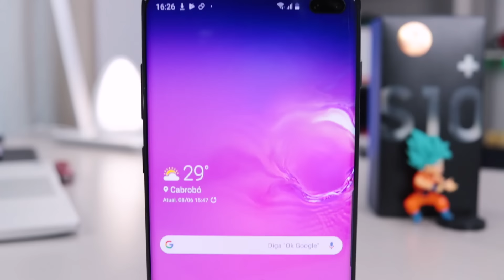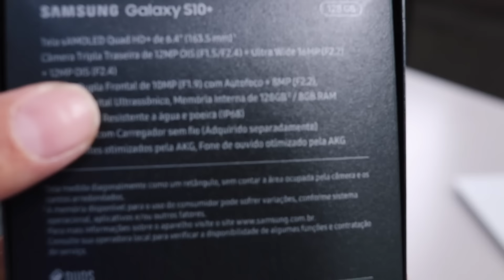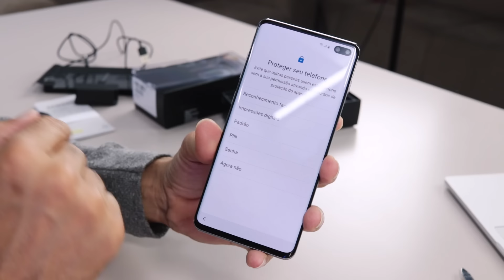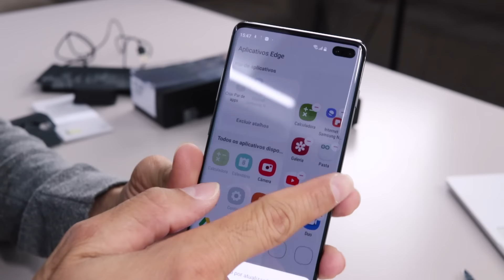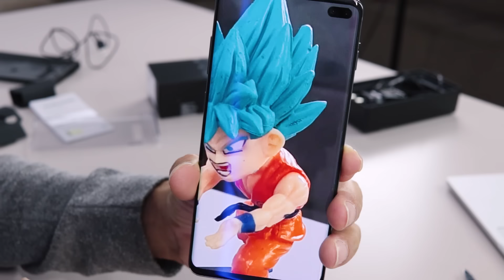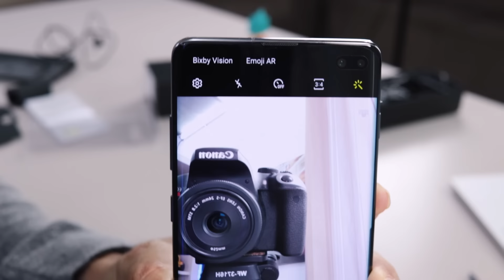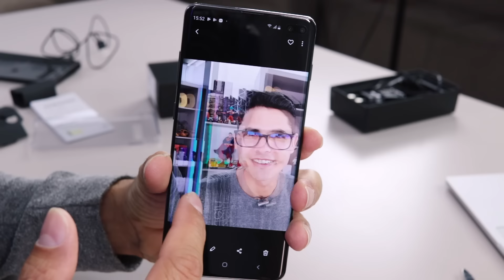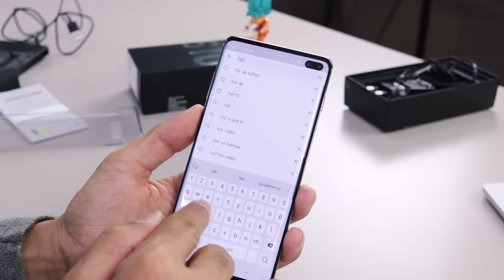Galaxy S10 Plus - meu primeiro TOP de LINHA da SAMSUNG! Unboxing e Impressões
★ LINK para AMAZON BRASIL com 10X sem JUROS

★★LOJAS NACIONAIS PARCEIRAS DO CANAL★★